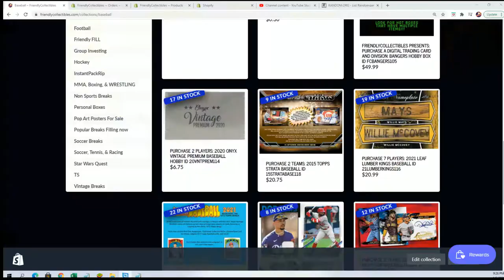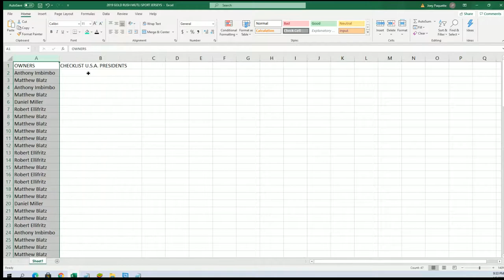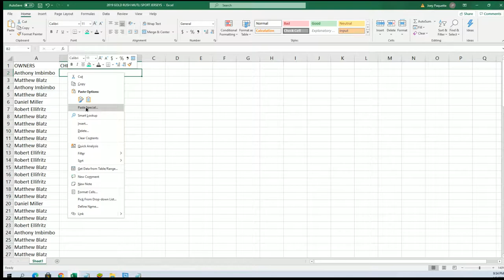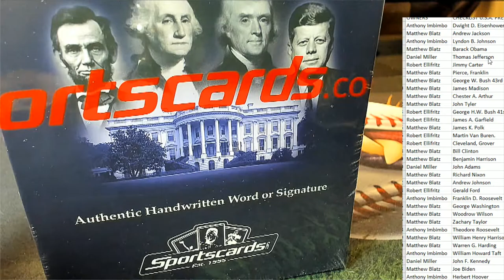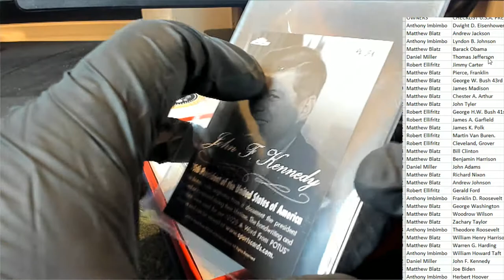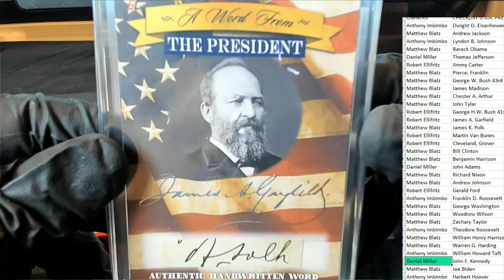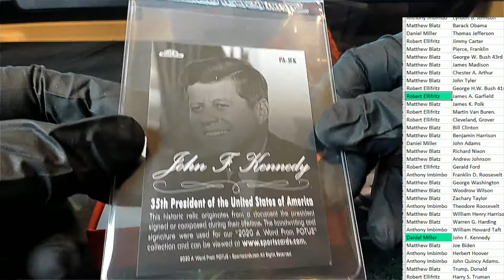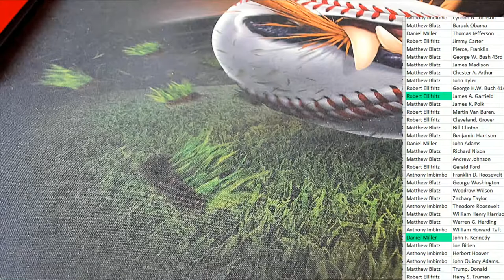2020 P O T U S A Word From The President Box ID POTUS101